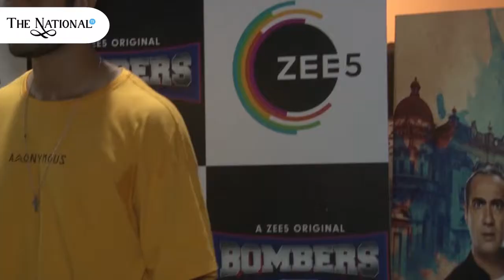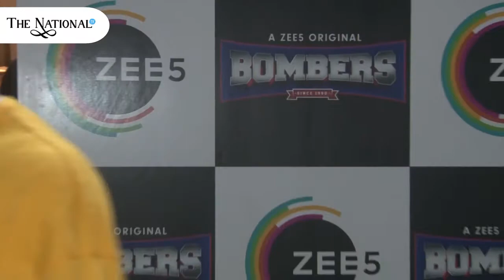Screening of Boomber | Flora Saini | The National TV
Watch a screening of boomber with The National TV. Latest Bollywood News bollywoodnews2019 & Gossip: Check out all the Bollywood action including latest Bollywood news, Bollywood celebrity gossip, latest trailers, trending videos.Latest Bollywood and Hollywood News, Star Interviews, Song and Movies Reviews and Previews, Gossip and more. Keep Watching The National TV.